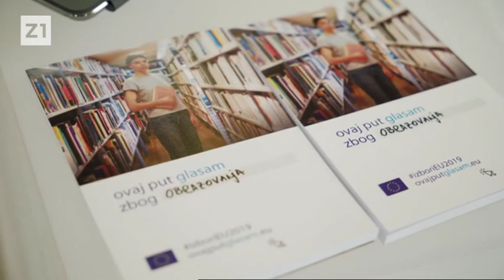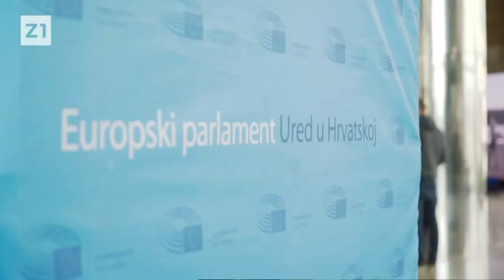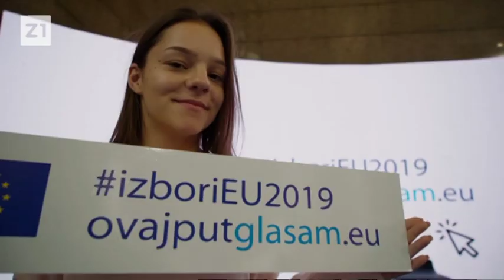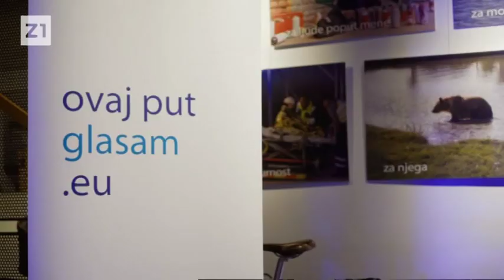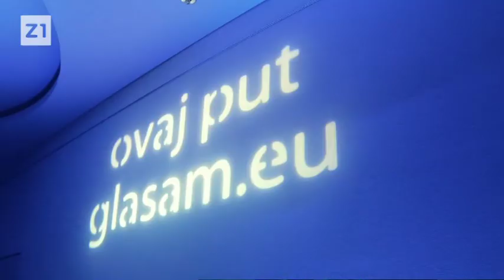ZAGREBE, DOBRO JUTRO - Europski parlamentarni izbori (Z1 TELEVIZIJA, 25.2.2019.)